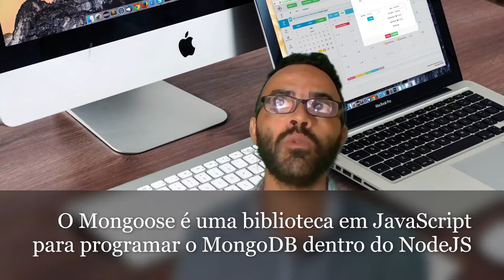Mongoose, Test Driven Design, NestJS, Jest | vídeo promocional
Mongoose, Test-Driven development, NestJS, Jest: Aprenda sobre o funcionamento do Mongoose focando em testes
cupom, acesso grátis no lançamento: LANCAMENTOA